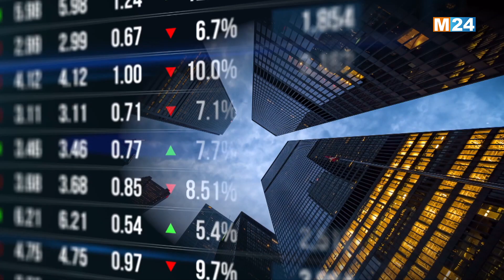النشرة الاقتصادية ليوم الأربعاء 09 غشت 2023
.M24TV ‎⁨النشرة الاقتصادية ليوم الأربعاء 09 غشت 2023 من تقديم حفصة أشباكو على

لمتابعتنا

لتحميل التطبيق